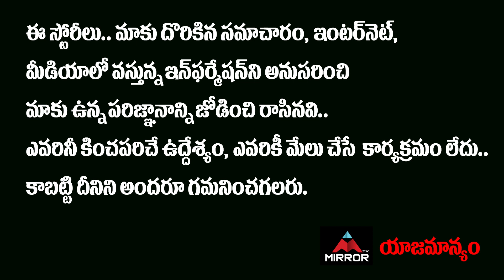Vallabhaneni Anil Kumar About Hero Srikanth | Chiranjeevi Birthday Celebrations | Chitrapuri Colony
megastar
Mirror TV Exclusive Interviews